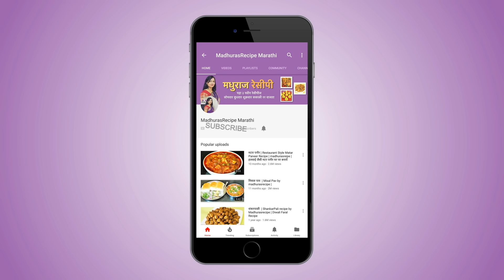एकदम हलके आणि नाजूक पाकळ्यांचे चिरोटे | चिरोटे बनवा सोप्या पद्धतीने | Chirote Recipe | Madhura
चिरोटे बनवण्यासाठी लागणारे साहित्य
• १ १/२ कप मैदा
• चिमूटभर मीठ
• २ चमचे साजूक तूप / वनस्पती तूप
• १/२ कप पाणी
• १/४ कप साजूक तूप / वनस्पती तूप
• १/२ कप कॉर्न फ्लोअर
• तळण्यासाठी तेल
• पिठीसाखर

recipe/marathi-video-recipes